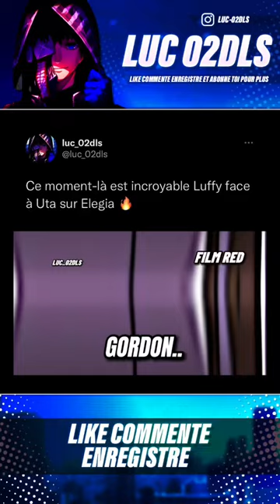🛐 LUFFY VS UTA 🛐